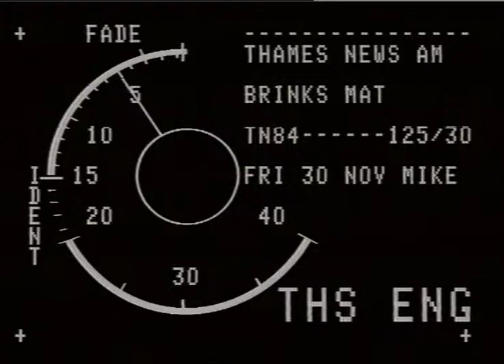ROBBERY | BRINKS MAT | BULLION |TN-84-125-030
THAMES NEWS. 30.11.84.BRINKS MAT ROBBERRY, OLD BAILEY JURY SPEND NIGHT IN SECRET HOTEL

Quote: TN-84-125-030